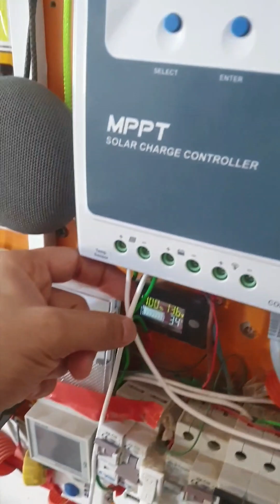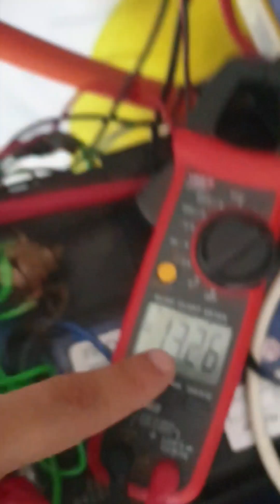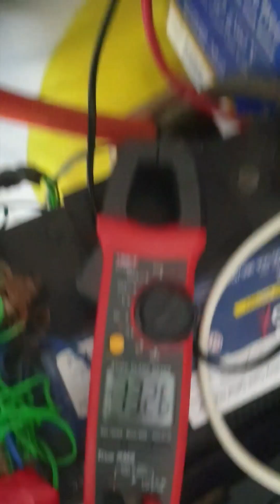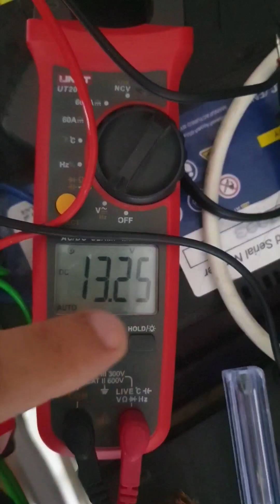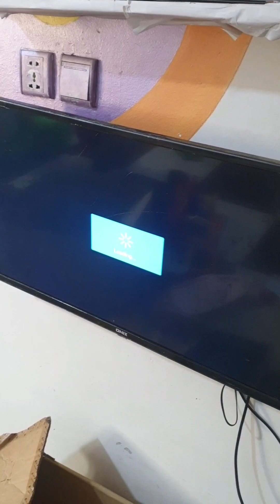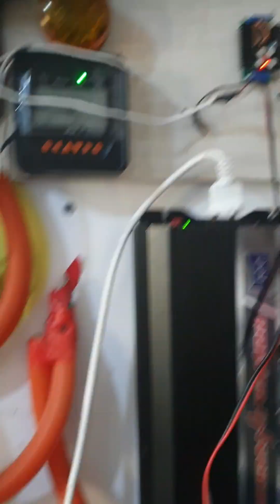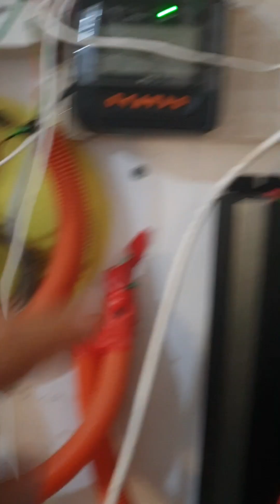تشغيل الالواح الشمسيه بدون بطاريه على الانفرتر المحول مباشره للمنزل#اليمن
تشغيل الالواح الشمسيه بدون بطاريه على الانفرتر المحول مباشره

رابط شراء قطعه وصف الفيديو

SAR 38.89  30%OFF | تيار مستمر/CC قابل للتعديل 0.2- 9A 300 واط XL4016 تنحى باك محول 5-40 فولت إلى 1.2-35 فولت وحدة امدادات الطاقة LED سائق لاردوينو